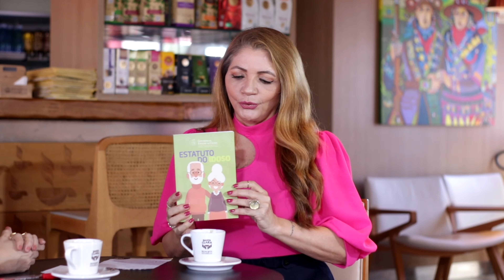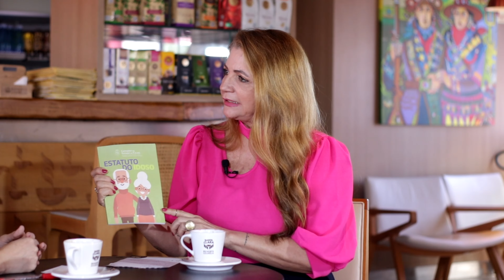NO VIVERMAIS DIREITOS DA PESSOA IDOSA